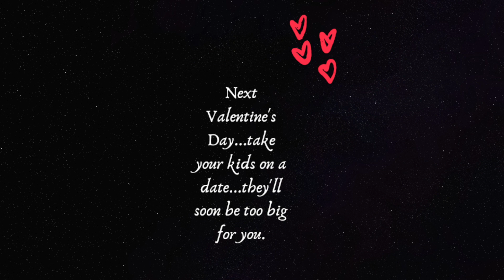Valentine's Day with the kids!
For many years now, we have been taking the kids out for Valentine's Day rather than get a sitter and go out with each other...why?  Well, the years the kids are with us are short...like REAL short, and we want to date them while we can.  They get a special treat, and in the process, they get to see how someone that you love should be treated.  We pray for many years together to date each other when the kids are all grown, but for now Valentine's Day is our special treat.  Join in and follow us along on this years journey!